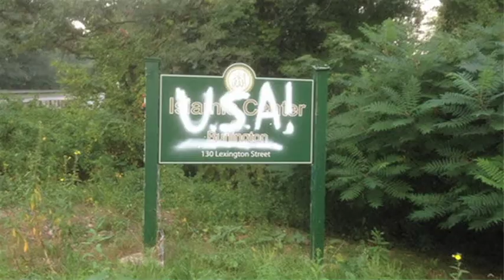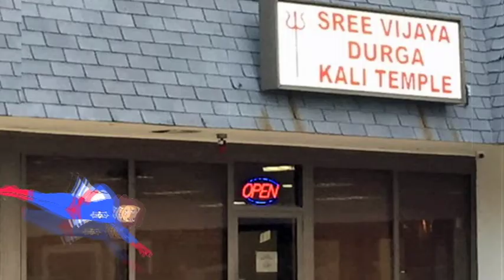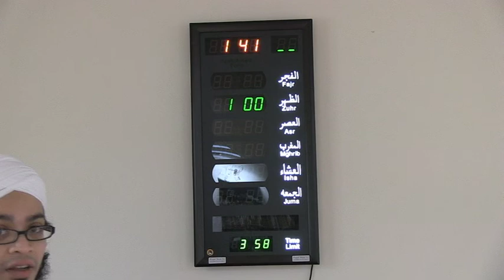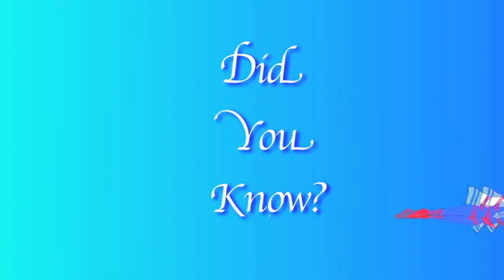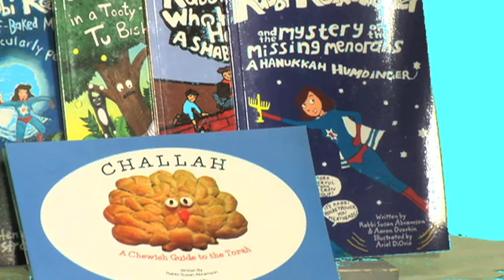Spiritually Speaking Episode 03 - Islam and the Islamic Center of Burlington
Join Rabbi Susan Abramson as she zooms in on the Islamic Center of Burlington MA. Learn about the basics of Islam from Imam Shakeel Rahman Miah and members of the Islamic community. Hear testimonies of how Muslims are treated in today's world.